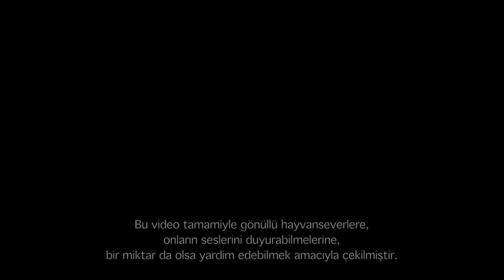Küçük Dostlarımıza nasıl yardım edebiliriz?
Evde kahvemi içerken gelen bir telefon üzerine Pınar'la Ahmet'e katıldım ve Ankara'nın İmrahor Vadisine doğru yola çıktık bu minik yürekleri sevindirebilmek için.